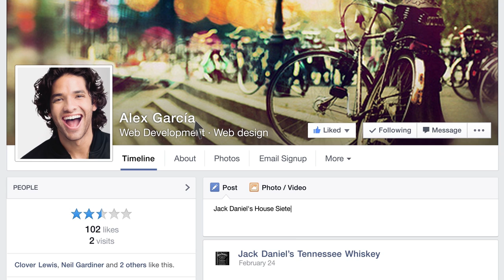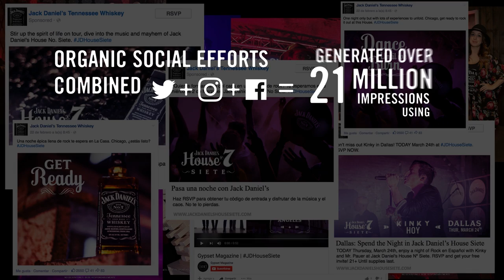Jack Daniel's House Siete (Ex Awards 2017)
Agency: Elemento L2